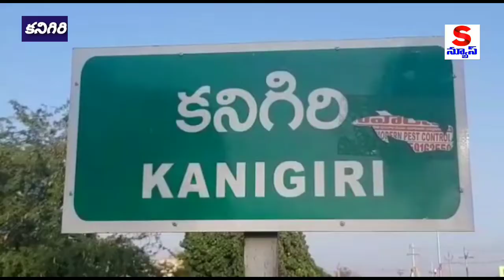22-03-2020 II Janata Curfew - Kanigiri II జనతా కర్ఫ్యూ II SNews II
Shahul Media Networks
Ongole